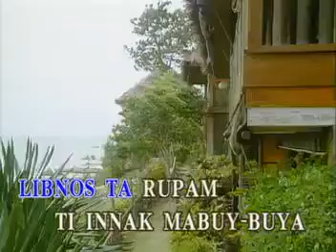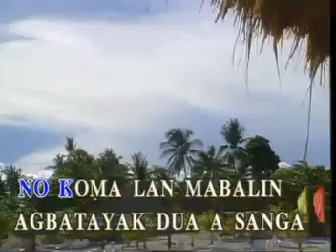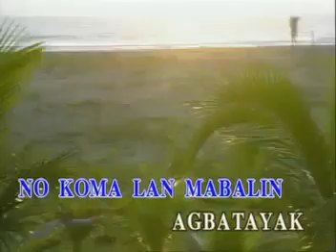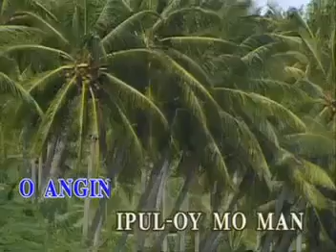Videoke - Palayupoy by Elvis Panabang